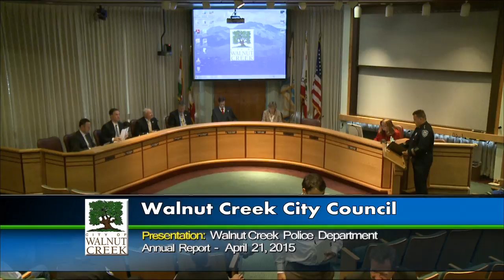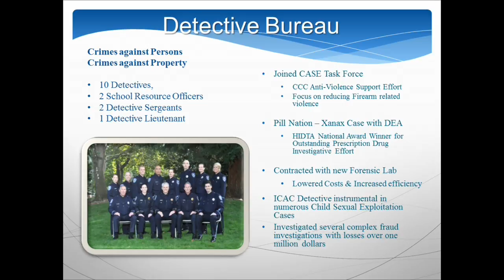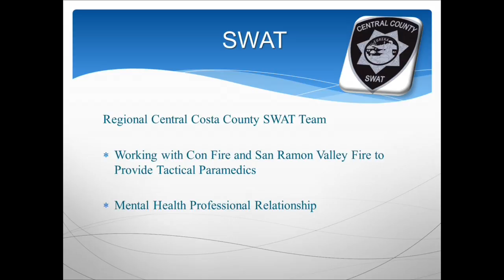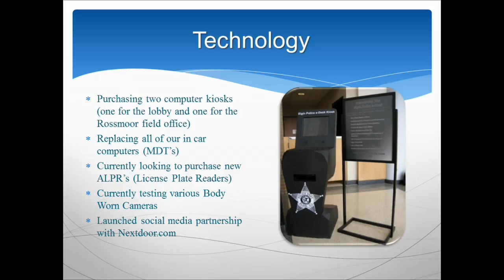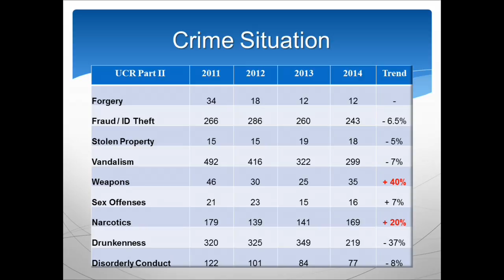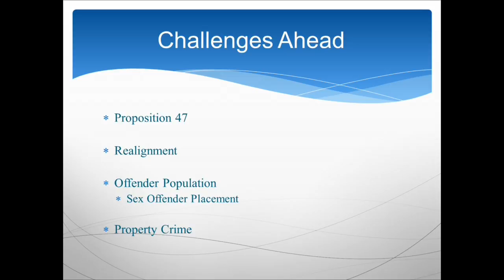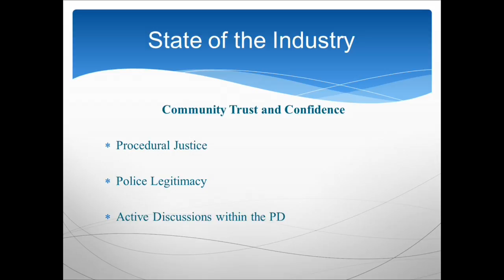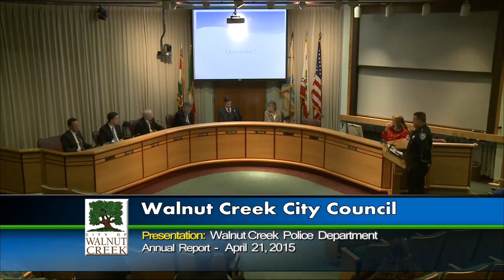Walnut Creek Police Department Presentation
Chief of police Tom Chaplin presents his annual report to the Walnut Creek City Council on recent changes and improvements in the Walnut Creek Police Department. Recorded April 21, 2015 in the council chamber of city hall.